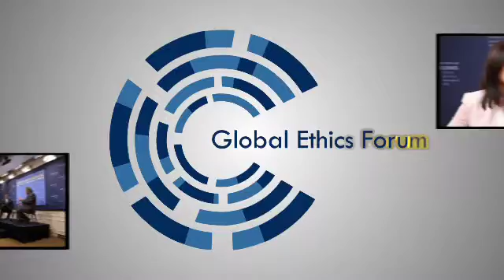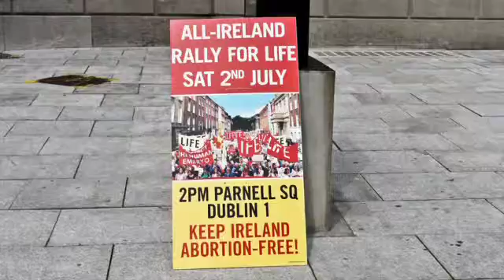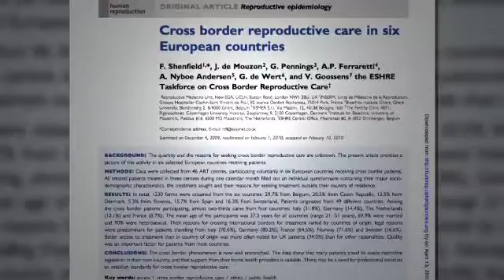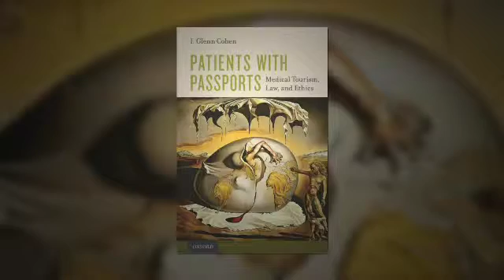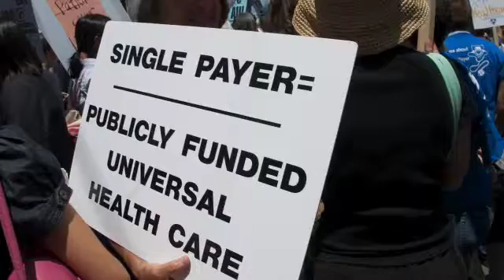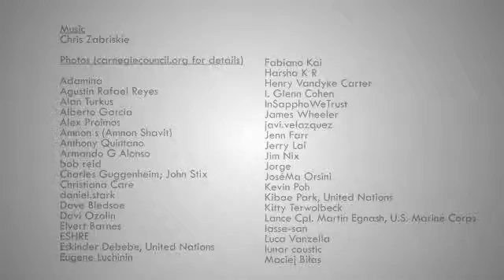Global Ethics Forum: Patients with Passports: Medical Tourism, Law, and Ethics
Medical tourism is big business, involving millions of patients who travel abroad to get health care. Some travel to avoid queues and save money. Others seek services that are illegal in their own country, such as abortions and surrogate pregnancies. As Harvard Law professor Glenn Cohen explains, this growing industry opens a Pandora's box of legal and ethical questions.

For full audio and transcript and video clips from this please go